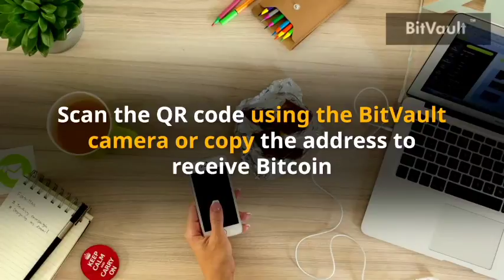Most secure bitcoin wallet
Introducing the World’s First Blockchain Phone
1. Biometric technology security enabled by fingerprint recognition, and iris scan.
2. Third Party Independent Multilayer Security(3IMS)
3. Secure Encrypted Messaging through a Private Blockchain
4. Documents, Photos and videos transferred securely over Private Blockchain
5. Secure Encrypted Voice and Video calling
6. Bitcoin Vault and 5 Bitcoin wallets, safe and secure
7. Removable security key for enabling your device
8. 5.5 Inch Touch Screen
9. 64 bit 2.0GHz Octa Core Processor
10. 4GB RAM and 64GB Flash Storage
11. 4G LTE, WiFi, Bluetooth
12. 13MP Back camera and 8MP front camera
13. BitVault application store for new Blockchain and cryptocurrency apps
best bitcoin wallet 2017
best bitcoin hardware wallet
hardware wallet ethereum
trezor ethereum
trezor litecoin
best online bitcoin wallet
swissbankinyourpocket
Swiss bank in your pocket
bitvault